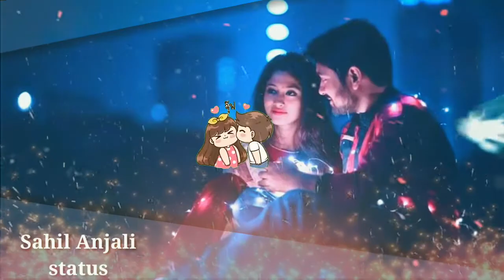💖Tu hi ye mujko lyrics / 😘whatsapp status video /💝 2020 By sahil Anjali status💝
FM Status Studio Presented :)30 Sec New WhatsApp Status Video For Romantic WhatsApp Status Video 2020 Of New Whatsapp status 2020

New_Whatsapp_status

sad status
status
whatsapp status
Romantic status
whatsapp video
status new
status video
sad whatsapp status
hindi status
love status